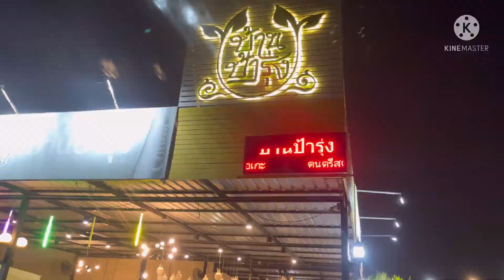!!พาทุกท่าน…!!!มาทานอาหารอร่อย อร่อย@ร้านป้ารุ่ง ถนนหลังวัดหนามแดง|||ช่องนี้อร่อยแน่